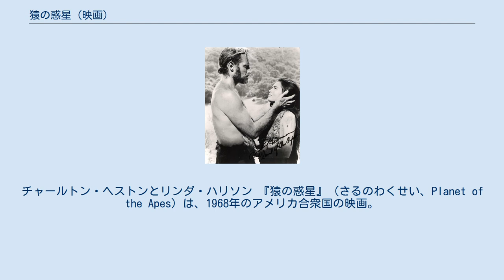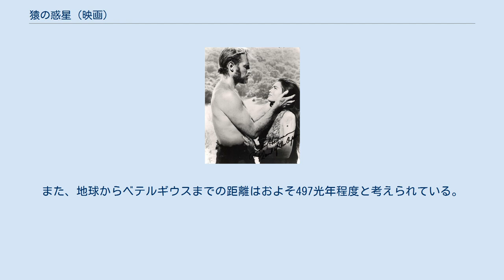猿の惑星 (映画)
フランクリン・J・シャフナーの監督映画
チャールトン・ヘストンとリンダ・ハリソン 『猿の惑星』（さるのわくせい、Planet of the Apes）は、1968年のアメリカ合衆国の映画。
ピエール・ブールによるSF小説『猿の惑星』を原作とする『猿の惑星』シリーズ全5作の第1作。
 4人の宇宙飛行士を乗せてケネディ宇宙センターから発進した一隻の宇宙船が、およそ6か月の宇宙飛行を経て、地球への帰還を目指していた。
船長のテイラー（チャールトン・ヘストン）は準光速航行が、ハスライン博士の時間の理論に従って、船内時間が1972年7月14日、地球時間が2673年3月23日であることを確認した後、睡眠薬を注射して他の3人と同じように冬眠状態に入った。
 何らかのトラブルが発生し、宇宙船はとある惑星の湖上へと不時着水した。
着水と同時に冬眠装置が自動的に開き、テイラー、ドッジ、ランドンの男性3人は脱出したものの、女性飛行士のスチュアートは装置の故障による空気漏れで既に死亡していた。
幸いにも惑星は地球と同じような環境が保たれており、生き残った3人は沈みゆく船を離れ、ゴムボートで川を遡っていく。
オアシスにたどり着いた一行は水浴びをするが、途中で何者かに衣服や物資を盗まれる。
その後を追いかけた一行の前に現れたのは、原始人のような人間の群れを追いかける、銃で武装し馬に跨った猿の騎兵たちであった。
猿たちは逃げ惑う人間に銃撃を加えながら追い詰めて行く。
ドッジは射殺、ランドンは捕まり、テイラーは首に重傷を負い、そのまま意識を失う。
やがてテイラーが気が付くと、大勢の人間が飼育されている動物病院において輸血を受けているところだった。
 この星における猿にとって人間は、知能も低く、文化や言葉を持たない野蛮な下等動物に過ぎなかった。
しかしテイラーを治療するチンパンジーの獣医・ジーラ博士（キム・ハンター）は、猿は元々人間から進化したものと考えて、それを立証すべく、独自に研究を続けていた。
その婚約者で考古学者のコーネリアス（ロディ・マクドウォール）も、ジーラの学説には少し懐疑的ではあったが、猿社会ではタブーとされている「禁断地帯」を調査して、これまで真理とされてきた考えに大きな疑問を抱いていた。
ジーラは、その行動が他の人間とは全く違い、しかも言葉を発しようとするテイラーに強く興味を示していた。
怪我の後遺症で喋れないテイラーは、自分は言葉が分かることを紙に書いて伝えようとする。
また、ジーラが同じ檻に入れた若い女性には自ら「ノバ」と名付ける。
だが、ジーラとコーネリアスの上司であるオランウータンのザイアス博士（モーリス・エヴァンス）は、そんなテイラーを危険視し、意思疎通の試みを妨害する。
 傷が回復したテイラーは脱走を試みるが、公衆の面前で捕まった時にとうとう言葉を発し、周囲の猿たちを大いに驚かせる。
テイラーは裁判にかけられるが、法廷の真の目的は、何故テイラーが言葉を発するのかという議論ではなく、猿社会で当然の真理とされてきた思想に公然と刃向うジーラとコーネリアスの異端的言動を断罪する事にあった。
裁判官たちはテイラーの主張を単なる戯言としか受け止められず、テイラーはジーラたちの陰謀によって生み出されたものと見なしていた。
テイラーは離れ離れになった仲間との面会を求めるものの、捕えられていたランドンはザイアス達の手で脳外科手術が施されており、廃人と化していた。
閉廷後、テイラーは一人ザイアスの執務室に呼びだされる。
ザイアスはテイラーを、猿たちの「聖典」で禁足地とされている「禁断地帯」からやって来たミュータントだと考え、その通りに自供しなければ去勢と脳手術を施すと脅す。
テイラーはザイアスが一体何を恐れているのかが分からなかった。
 6時間の猶予を与えられて牢に戻されたテイラーだが、ジーラの甥のルシアスが助けにやってくる。
審理の結果、重い処分を下されたジーラとコーネリアスは自ら「禁断地帯」へと向かい、自説の正しさと異端の無実を証明しようと決意したのだ。
ノバを伴い、海岸に到着した彼らは、後を追って来たザイアスを釈明の為に岸壁の洞窟へと連れ込んだ。
コーネリアスが以前に洞窟で発掘した出土品からは、約1200年前に書かれた「聖典」とは全く矛盾する、高度な...